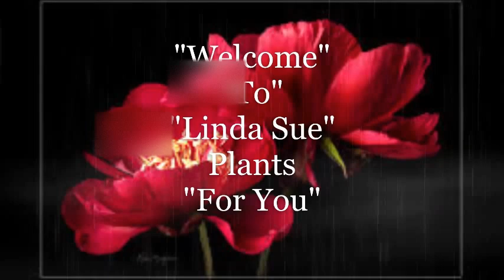HUGE UNBOXING FROM A DEAR FRIEND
Two big boxes of plants.  I can't wait to see them.